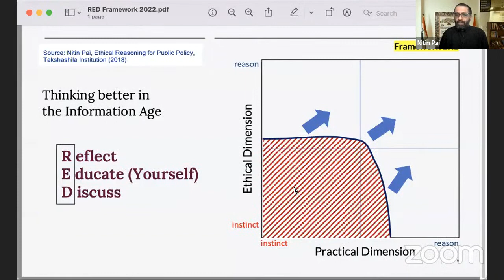BookLounge: The Art of Bitfulness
BookLounge webinar featuring The Art of Bitfulness. The authors, Nandan Nilekani and Tanuj Bhojwani in conversation with Nitin Pai.

In this short, practical book, Nandan Nilekani and Tanuj Bhojwani describe a framework to tune out the overwhelming noise of the internet. They empower you with tools to take back your time, attention and privacy from those who want to capture and sell it. They reveal their own personal systems, and how they stay on top of a constant flow of information.